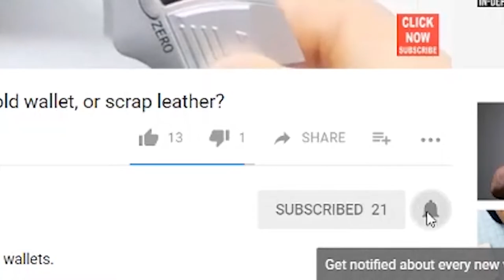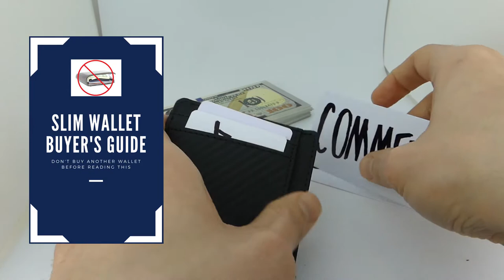Travelambo Front Pocket Wallet Unboxing - The world's best front pocket wallet?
Here is the Travelambo Front Pocket Wallet Unboxing

The Travelambo is a genuine leather minimalist wallet with 7 pockets. One of the pockets is a large pocket that runs along the top. It can hold up to 12 cards and the large pocket can hold cash or movie tickets.

But do I recommend the Travalambo as your next minimalist wallet? It's a little too soon to tell. I've tried wallets similar to this in the past and found it difficult to pull the cards out of the pockets. So I'm going to run some tests and come back with an in-depth review.

If you want to see how I analyze wallets, you should get the Slim Wallet Buyer's Guide. It'll tell you everything you need to know to find a great slim wallet, and best of all it's totally free.

▶View Price on Amazon